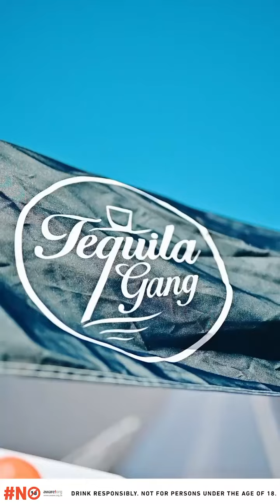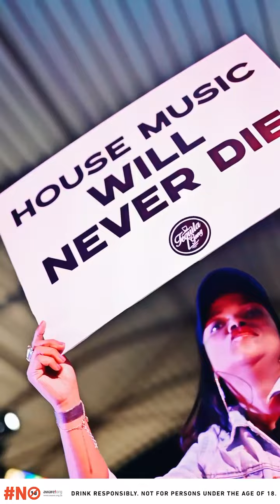The D•E•E•P| 2024 May, Voortrekker Monument Pretoria